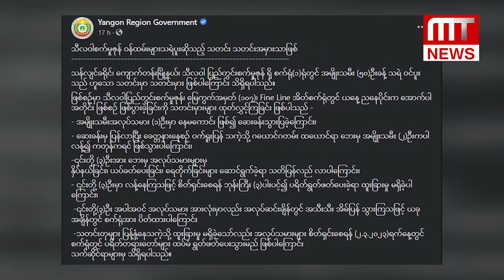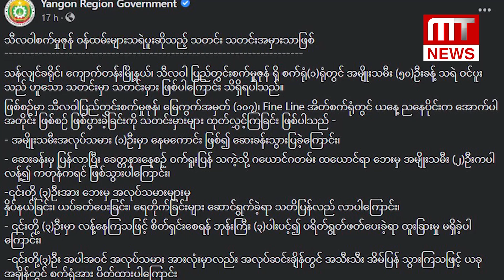MT News သတင်းဌာနရဲ့ တစ်နေ့တာအတွင်းထူးခြားသတင်း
MT News သတင်းဌာနရဲ့ တစ်နေ့တာအတွင်း
ထူးခြားသတင်း

၂. ၃. ၂၀၂၃
တင်ဆက်/တည်းဖြတ် ပီယ

ဒီနေ့ အတွက် MT News သတင်းဌာနရဲ့ ၂၄ နာရီ သတင်းအစီစဉ်မှာ တင်ဆက်ပေးမယ့် သတင်းတွေကတော့

◾️မော်လမြိုင်ဘဲကုန်းဈေးနားမှာ မီးလောင်တာကြောင့် လေးနှစ်ခွဲကလေးနဲ့ အဖိုးအိုတစ်ယောက် သေသွားရတဲ့ သတင်း

◾️သီလဝါစက်မှုဇုန်က စက်ရုံတစ်ရုံမှာ ဝန်ထမ်းတွေ သရဲပူးတယ်ဆိုတဲ့ဟာက သတင်းမှားပါလို ရန်ကုန်တိုင်း အစိုးရက အသိပေးထားတဲ့ သတင်း

◾️အလုပ်ပေးမယ်လို ပြောတဲ့ ပွဲစားက အလုပ်မပေးဘဲ ပတ်စ်ပိုစ်စာအုပ်၊ ရင်းဂစ် ၃၀၀ စီ ယူထားလို မြန်မာ ၈၀ လောက် မလေးရှားမှာ ဒုက္ခရောက်နေတဲ့ သတင်း

◾️လေထုညစ်ညမ်းမှုအများဆုံးဖြစ်ပွားတဲ့ မြိုတွေထဲ ရန်ကုန်မြိုက ဒုတိယနေရာမှာ ရှိနေတဲ့ သတင်း နဲ့

◾️ကျောက်တံတားမြို့နယ်က အမှိုက်ပုံမှာ စွန့်ပစ်ခံထားရတဲ့ ကိုယ်လက်အင်္ဂါ အပြည့်အစုံပါ သန္ဓေသား
ရုပ်အလောင်းတစ်ခု တွေ့တဲ့ သတင်းတိုကို တင်ဆက်ပေးသွားမှာဖြစ်ပြီး MT News သတင်းဌာနရဲ့ ဒီရုပ်သံမှာ နားဆင်နိုင်မှာဖြစ်ပါတယ်။